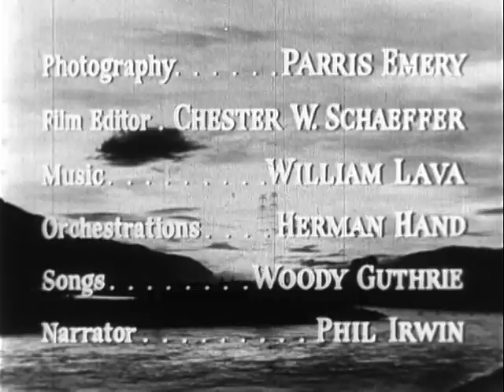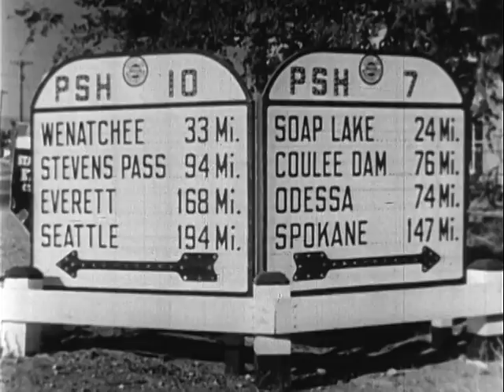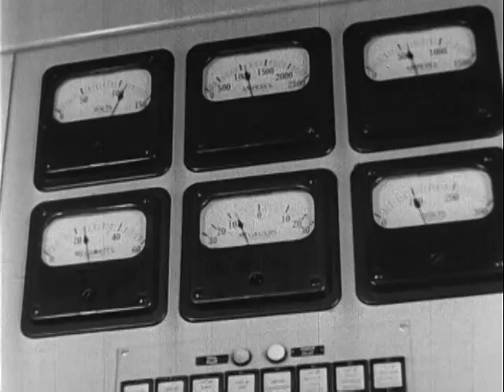The Columbia, 1949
This video is about the Columbia River and the history of the river basin. The story goes in depth on the rivers natural resources from salmon swimming up from the ocean to Thomas Jefferson's vision of national expansion. The focus of the film is a more early 20th Century. With migrations of persons moving to the West do to the Great Depression to New Deal Projects such as the Bonneville Power Administration. Even explains the Rivers power being used for the war effort in WW 2 and the industrial boom that fallowed. This video is in the Public Domain. The Master Copy can be found at the National Archives and Records Administration, Room 4000, 8601 Adelphi Road, Hyattsville, MD 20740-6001. The Archival Retrieval Catalog (ARC) number is: 46886.